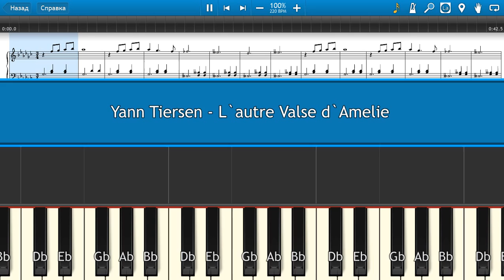Yann Tiersen - L`autre Valse d`Amelie - Piano tutorial and cover (Sheets + MIDI)